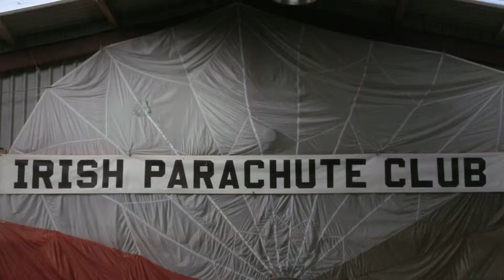Vodafone HTC One Skydive Stunt